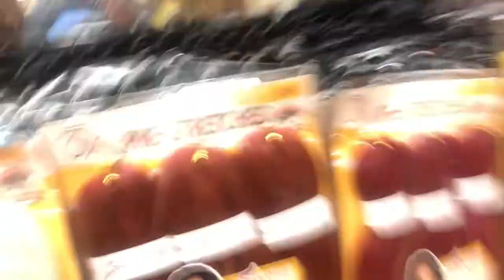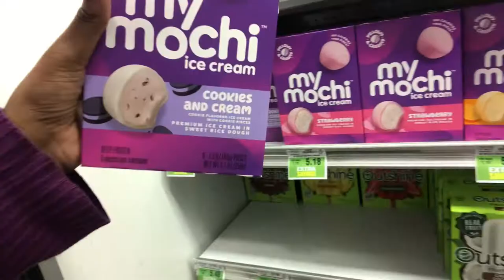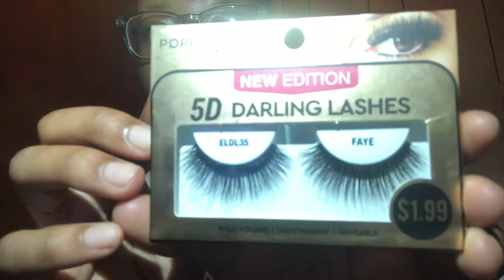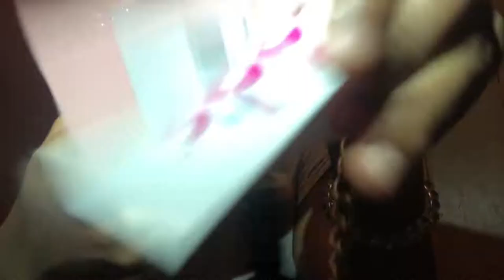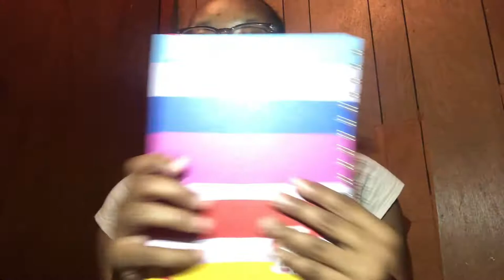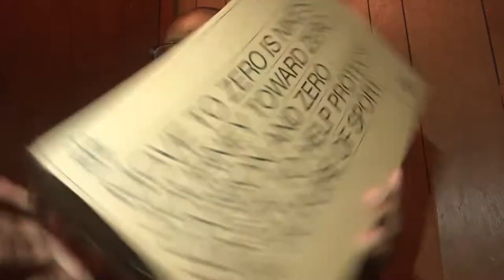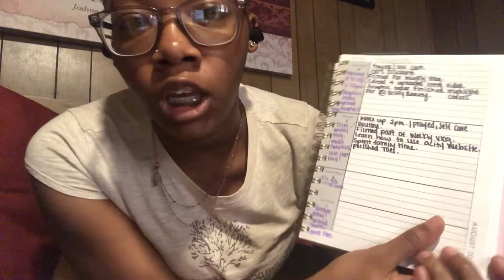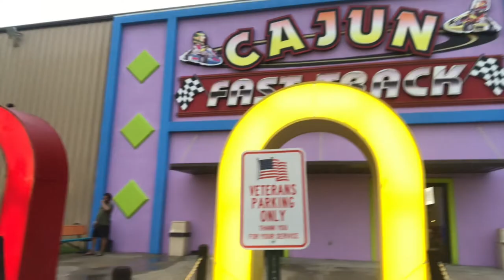WEEKLY VLOG: lots of store runs, recent purchase haul, new hair, arcade & more!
Heyyy yall today in this video I am vlogging my week, taking yall with me shopping, to the arcade, the process of doing my hair and much more! 💕

 If you read this put this “🛍” emoji in the comments!

Twitter: aamariiiiiii ( I can’t copy the link)